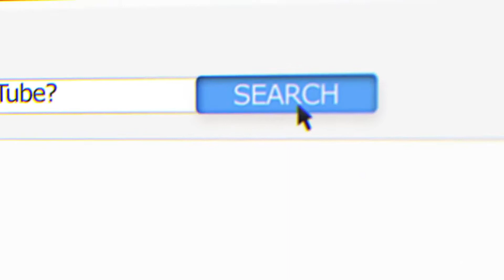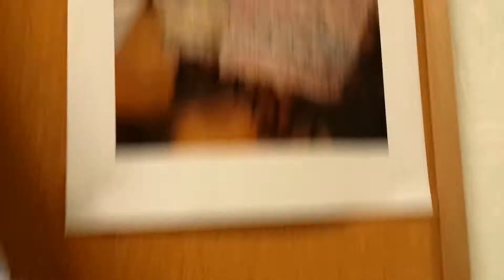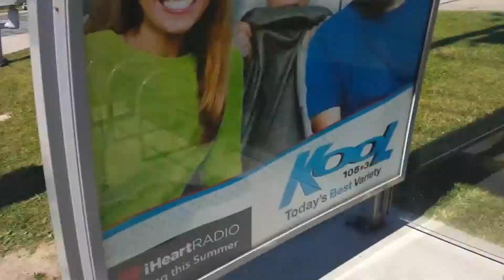Cooking class Vlogging gone wrong!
Mommy went to a cooking class with her friends. Ryder played in the school yard with his friends, then Daddy skyped with mommy's youtube friends who he kidnapped as his own!